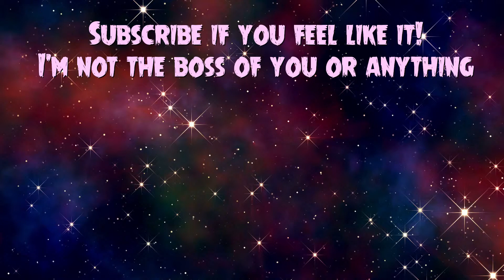LUKA PLAYS HELL IS OTHER DEMONS | PART FOUR